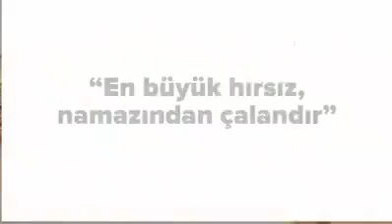Şaşkın hırsız (Despicable Me)